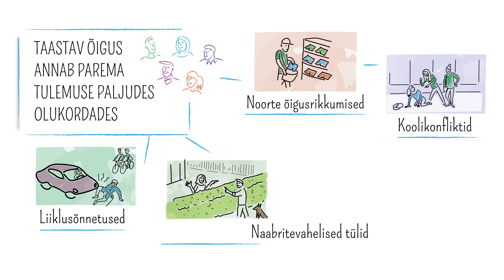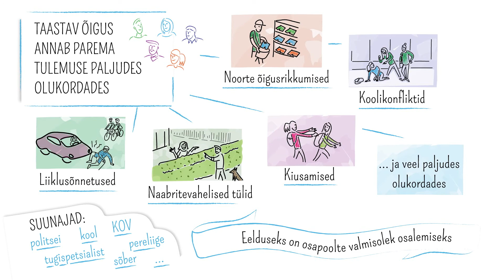Kutsu appi taastava õiguse vabatahtlik